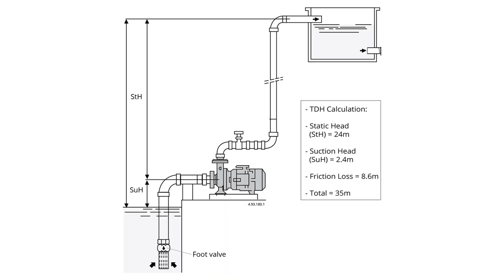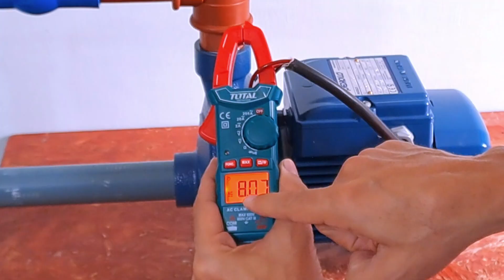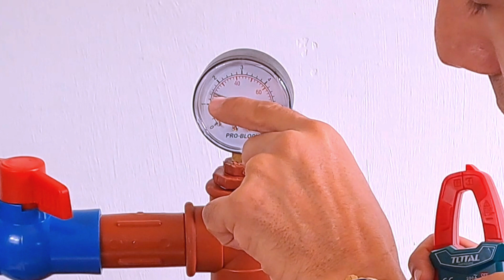🤯Por qué se CALIENTA♨️ el MOTOR de una BOMBA de agua?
No seas empírico a al momento de elegir bombas de agua, entra a mi entrenamiento
Conviertete en un experto en mantenimiento y reparación de bombas hidráulicas, emprende tu taller

¿Por qué se calienta el motor de tu bomba centrífuga? En este video exploraremos las causas detrás del sobrecalentamiento en bombas centrífugas, tanto de superficie como de pozo profundo, que son esenciales para aplicaciones diversas. Aunque tu equipo esté en buen estado y las conexiones sean óptimas, el sobrecalentamiento puede ocurrir durante el arranque inicial o incluso después de un tiempo de operación.

El primer factor clave que debemos entender es el manejo adecuado de la válvula de descarga. Al iniciar la bomba con la válvula completamente abierta, el motor puede experimentar un aumento repentino en el consumo de amperaje y, por ende, recalentarse. Esto se debe a la falta de carga dinámica en el sistema, es decir, la presión mínima necesaria para que la bomba opere eficientemente.

Contrario a la intuición, cerrar parcialmente la válvula al arrancar la bomba puede reducir el consumo de corriente y evitar el sobrecalentamiento. Esto se debe a que la bomba centrífuga requiere resistencia del sistema para funcionar correctamente. Si no hay suficiente resistencia (o carga dinámica), la bomba opera en condiciones de baja presión, consumiendo más energía y generando calor excesivo en el motor.

Durante el vídeo, realizamos pruebas prácticas mostrando cómo el ajuste adecuado de la válvula afecta directamente el rendimiento de la bomba. Desde iniciar con la válvula ligeramente abierta hasta ajustarla conforme la tubería se llena y el sistema empieza a ofrecer la carga dinámica necesaria, cada paso influye en la eficiencia operativa y en la vida útil del equipo.

Es fundamental comprender que una bomba centrífuga no puede operar sin presión adecuada. Abrir la válvula demasiado pronto o en exceso puede resultar en daños al motor debido al sobrecalentamiento, afectando negativamente su rendimiento y eficiencia.

Este vídeo no solo te ayudará a entender los principios detrás del funcionamiento de las bombas centrífugas, sino que también te proporcionará consejos prácticos para evitar problemas comunes como el sobrecalentamiento del motor. ¡No te lo pierdas!

Para más información detallada sobre el dimensionamiento y mantenimiento de bombas de agua, te invito a explorar mis cursos en línea especializados. Desde el dimensionamiento correcto para aplicaciones residenciales hasta técnicas avanzadas de mantenimiento, encontrarás todo lo que necesitas para convertirte en un experto en bombas de agua.

¡Gracias por tu atención y nos vemos en el próximo video!

Bomba centrífuga
Recalentamiento del motor
Sobrecarga hidráulica
Válvula de descarga
Consumo de amperaje
Presión mínima de la bomba
Carga dinámica
Arranque inicial de bomba
Mantenimiento de bombas de agua
Dimensionamiento de bombas
Cavitación en bombas
Operación de bombas centrífugas
Resistencia del sistema hidráulico
Instalación de bombas
Eficiencia de bombas
Curva de operación de la bomba
Manómetro de presión
Tubería de descarga
Instalación correcta de bombas
Sistema de riego
Motor de bomba
Amperímetro de bomba
Ruido de bomba
Sello mecánico de bomba
Sobrecalentamiento de bomba
Rendimiento de bombas
Problemas comunes en bombas
Eficiencia energética de bombas
Operación segura de bombas
Bombas de pozo profundo
Bombas multietapas
Bombas de superficie
Arranque de motor de bomba
Carga hidráulica de bomba
Resistencia del sistema de tuberías
Presión máxima de bomba
Caudal de bomba
Rendimiento térmico de bomba
Fallas en bombas
Lubricación de bombas
Corriente nominal de bomba
Control de presión en bombas
Mantenimiento preventivo de bombas
Reparación de bombas
Operación de válvula de bomba
Sobrecarga de motor eléctrico
Calentamiento de aislamiento
Rendimiento operativo de bomba
Ajuste de válvula de descarga
Presión estática de bomba